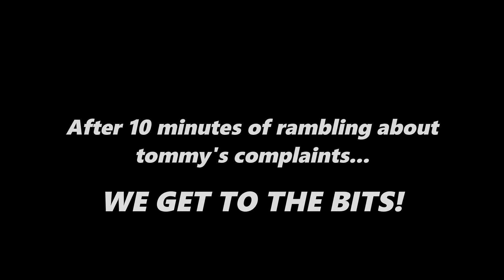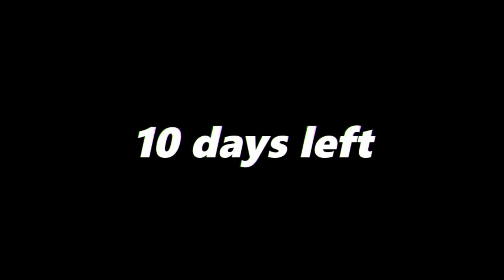Technoblade shows his SECRETS to TommyInnit! || Dream SMP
this was a shocking one!

This was the tenth day or the 1st episode on the Dream SMP series. If you wanna see the past episodes on the series go to these links below this description.

there are only 10 episodes or days

Be sure to watch all the episodes in the series for better understanding and yeah so if you kindly hit that red button on your screen up there if you scroll up or swipe, you can see a button says subscribe, so if you hit that button i would be really happy lmao

Credited channels